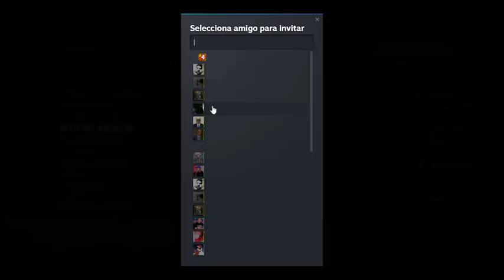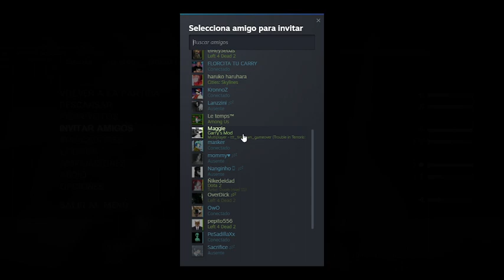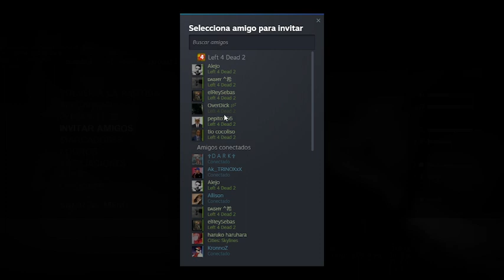Probando diferentes mapas Navideños con Abezy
Me ayudas?